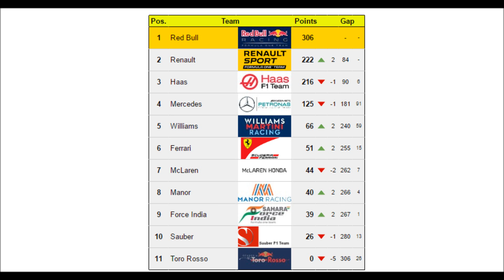F1 2016 - F1XL Season 8 - Race 12: Bahrain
Here are my highlights of F1XL season 8 on F1 2016. This season
I am in league 2 but it is still as competitive as ever. There
will be great racing, pile ups, controversy and a champion at
the end. Can I become a 4 time F1XL champion?

A fan of F1? A fan of gaming? Check my channel which could be perfect for you. My name is Jamie and
I'm a F1 Gaming Commentator with career modes, track guides, league highlights and more!

F1
F1 2016
F1 2016 gameplay
f1 2016 career
f1 2016 career mode
f1 2016 xbox one
f1 2016 league racing